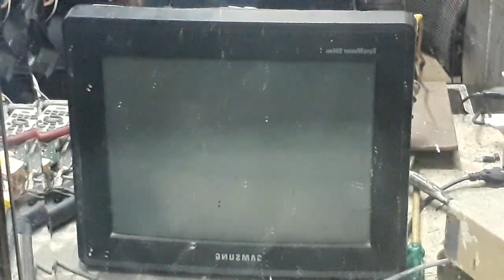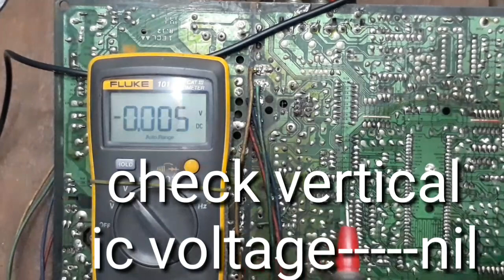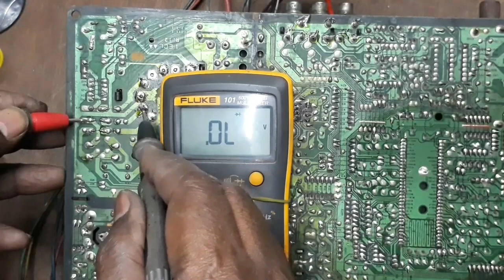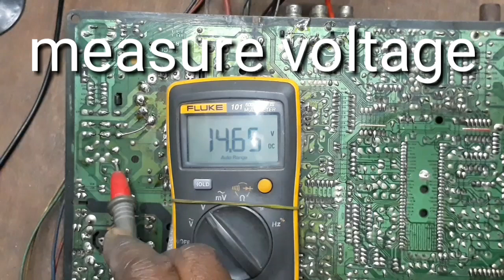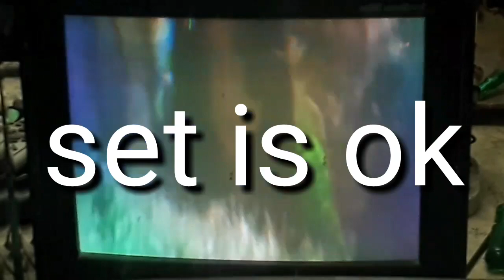to repair Videocon crt tv H LINE problem.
VIDEOCON 21"NORMAL PCB
MAIN IC TDA 11105PS/N3/3/MC9
EHT BSC25-01N4095I
VIDEO IC TDA 6107JF
1.Check vertical ic voltage Ok.
2.Check +13V nil.
3.Check -13V ok.
4.+13V foil line hair crack join it Ok.
5.Measurr vertical ic voltage Ok.
6.But fault same.
7.Check +5V ok
8Check +8V ok.
9.TDA6107 shorted.
10.Replace TDA6107JF.
11.Then